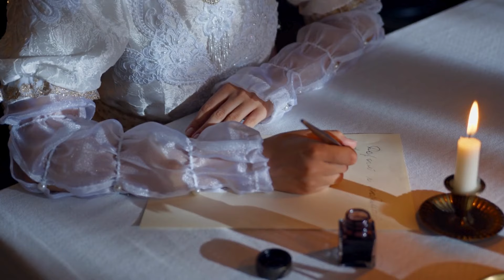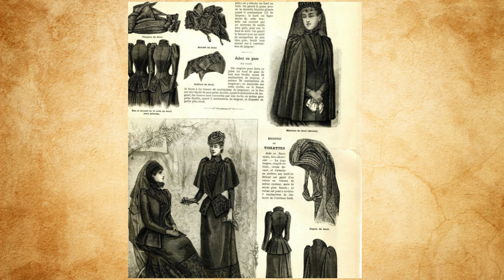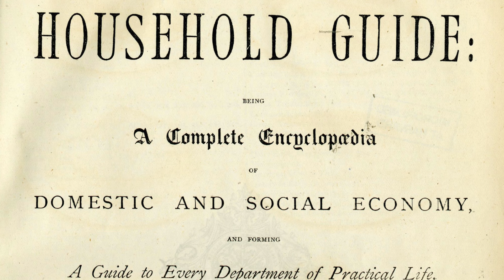Sinister Mourning Customs In Victorian Era That Are Terrifying Today | Weird Death Traditions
Bizarre and Sinister Customs Of Mourning the Death in the Victorian Era

Did you ever wonder where some of our funeral traditions come from? A lot of the way we mourn these days, can be traced back to the Victorian Era. But luckily not all made it through history, because they had some weird and sinister mourning traditions. Why did the Victorians use dolls when someone died? And why did they take photographs with dead bodies? Let’s take a look at a few funeral traditions from the past.

The reign of Queen Victoria of England is strongly associated with the Victorian Era. Victoria was crowned on June 20, 1837, and she ruled until her passing on January 22, 1901. Despite being the second-longest reigning monarch in English history, Elizabeth is best recognized for her intense devotion to Prince Albert and the 40 years she spent in grief after his passing in 1861.
Queen Victoria publicly mourned after her husband passed away, and as a result, funeral traditions and the ways in which grief and mourning were exhibited changed throughout the world.